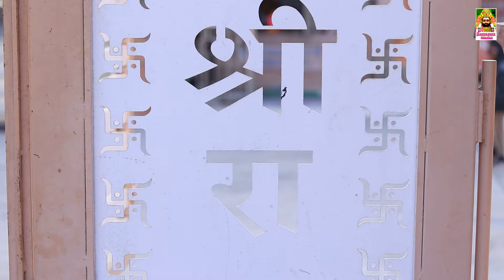Ram Ayenge | Khushbu Mali |# रामआएँगे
Ram Ayenge | New Ram Bhajan 2024 | Khushbu Mali | राम आएँगे  | Ram Mandir

रामापीर म्यूजिक लाइव एचडीऑफिसियल यूट्यूब चैनल में आपका स्वागत है. हम आप के लिए लेकर आये है, राजस्थानी देसी भजन और मारवाड़ी भजनों के शौकीन लोगों के लिए. एक से बढ़कर एक राजस्थानी गाने जेसे की नए पुराने भजन,राजस्थानी लाइव भजन,मारवाड़ी लाइव भजन,राजस्थानी कथा,मारवाड़ी भजन,राजस्थानी वीणा भजन,वीणा भजन, देसी भजन और सुपरहिट राजस्थानी सांग्स, मारवाड़ी सोंग, मारवाड़ी सांग्स, हमारे यू ट्यूब चैनल पर विजिट करने के लिए धन्यवाद !!